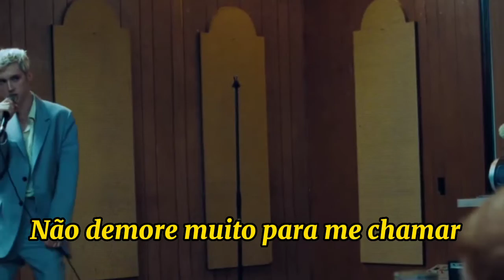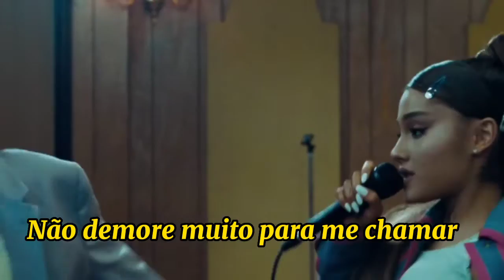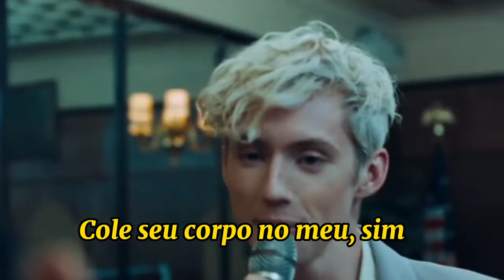TROYE SIVAN FT. ARIANA GRANDE - DANCE TO THIS {TRADUÇÃO} {VÍDEO OFICIAL}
TROYE SIVAN FT. ARIANA GRANDE - DANCE TO THIS

LETRA:

Young ambition
Say we'll go slow but we never do
Premonition
See me spendin’ every night with you

Oh, yeah, under the kitchen lights
You still look like dynamite
And I wanna end up on you
Oh, don't need no place to go
Just put on the radio
You know what I wanna do

We can just dance to this
Don't take much to start me
Push up on my body, yeah
You know we’ve already seen all of the parties
We can just, we can just
Dance to this

Dear beloved
Bring those 501s a bit closer, bit closer
And dear, my lover
Do that thing we never do sober, sober

And I wanna end up on you (yeah)
Oh, we don't need no place to go

Dance to this

I don't wanna sleep tonight-night-night-night-night
I just wanna take that ride

We can just

Dance to this

Dance to this, love
Dance to this
Dance to this, dance to this

I just wanna take that ride (we can just dance to this)